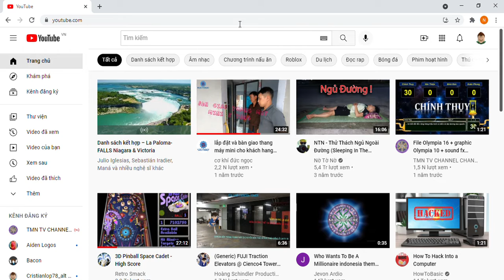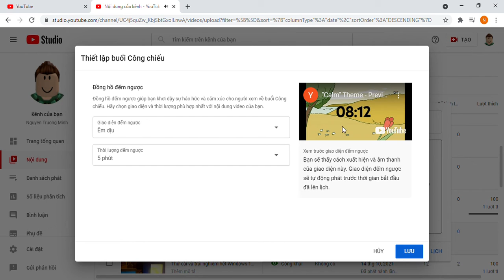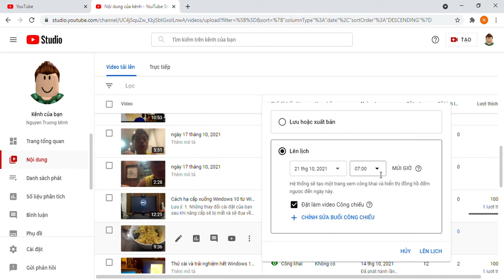Cách thiết lập buổi công chiếu trên video của bạn. How to set up premiere on your video